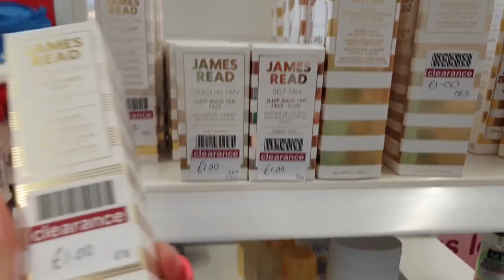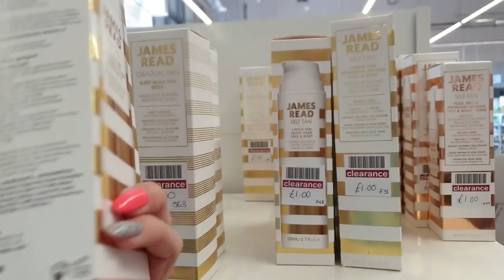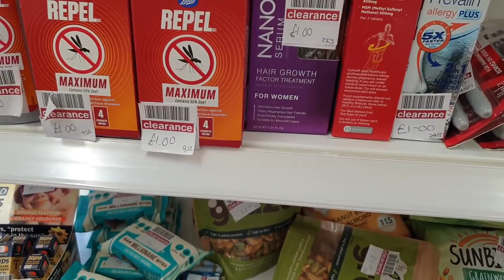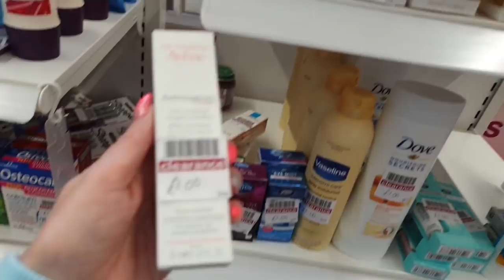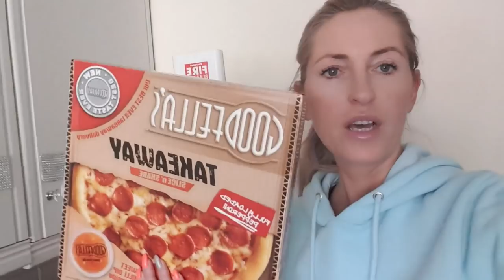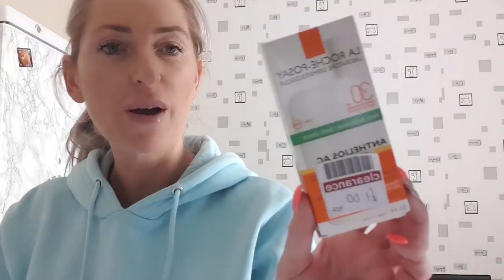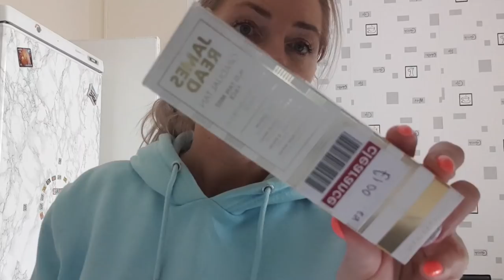🔴Vlog/Współprace dziewczyn/ To dopiero przeceny BOOTS NEWLOOK/ Co zakupiłam🛍